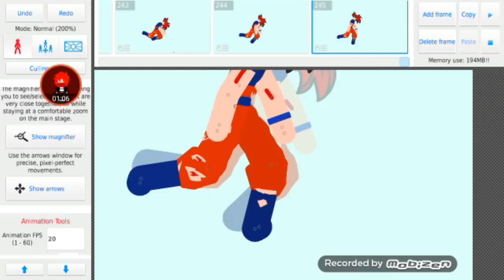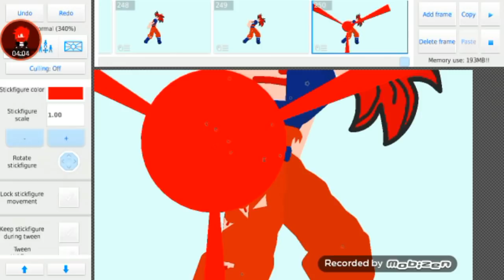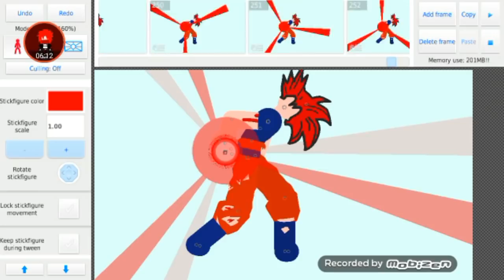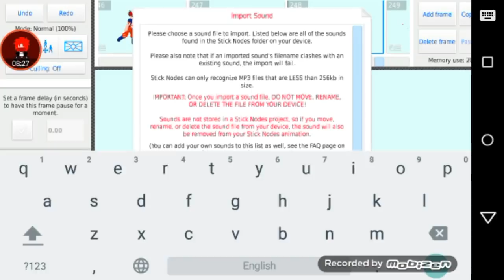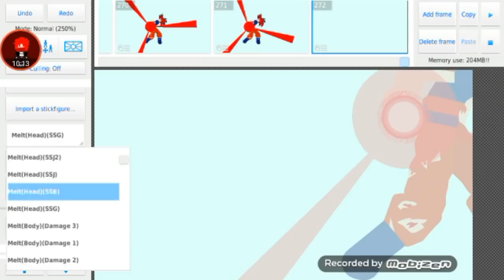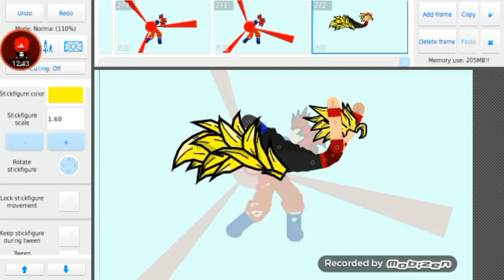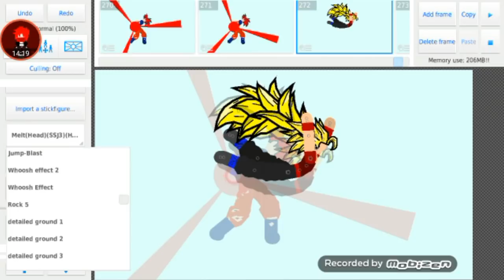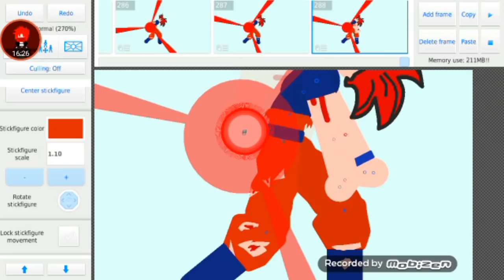Fast Animation Melt Vs Goku 2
Hello Guyz And Today today iss. um. its almost ready the melt vs goku but the crossover 3 maybe coming in december or january so yeah dont be sad ill chear you up after the last crossover there will be like a season 2 in crossover